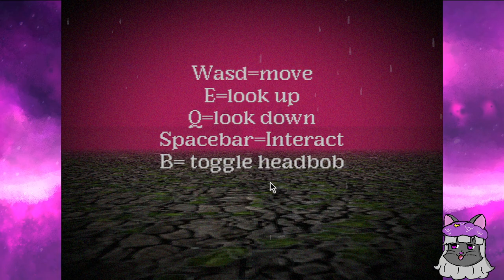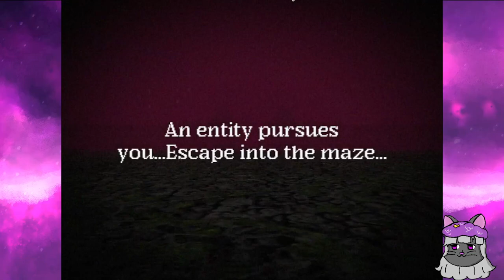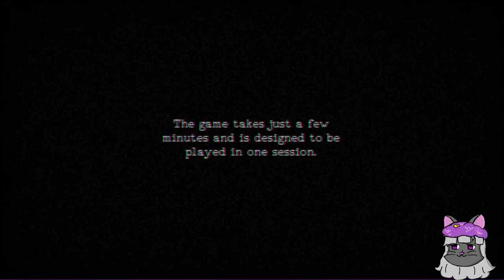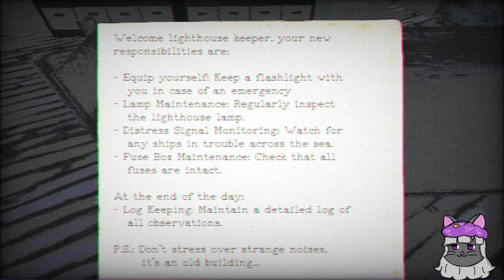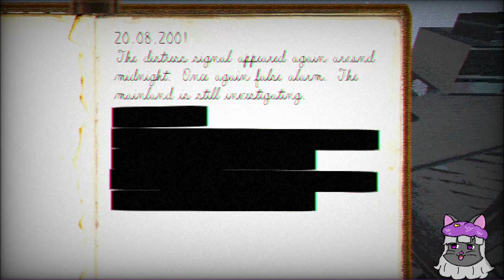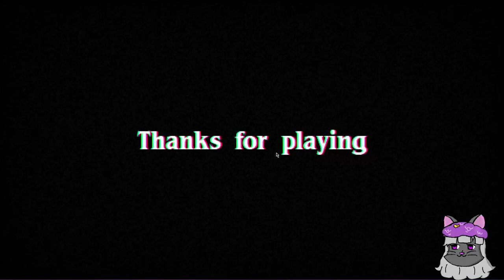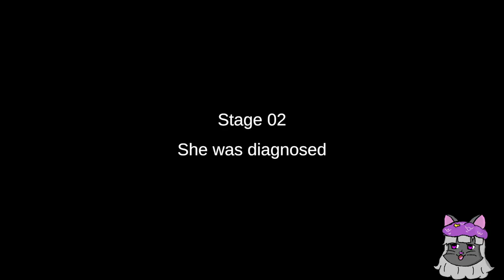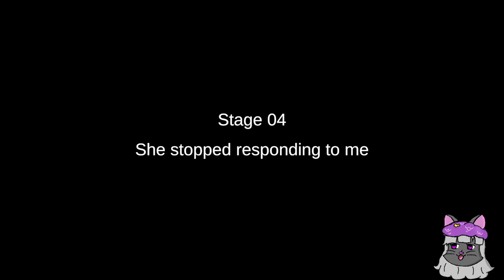Mystery Meat (21) Scream Jam 2023 games (part 1)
Streamed on Oct 30th 2023